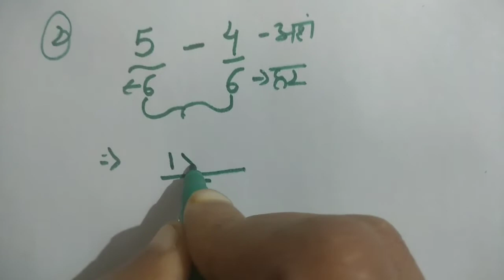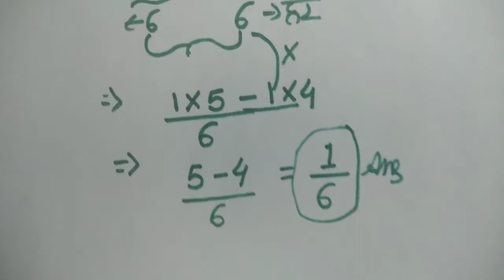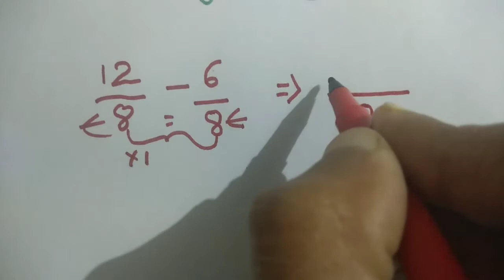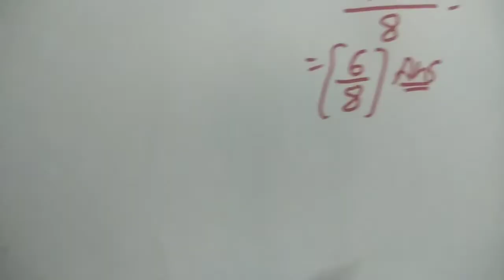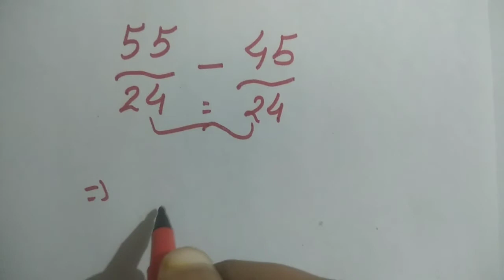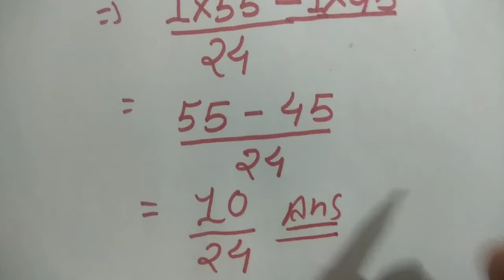Number System! भिन्न संख्या को घटना #3 ! fraction number Subtract! Samvida 2,3!ctet!uptet!Tet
In this video, we will learn how to subtract the same number of different numbers( fraction number).

 Helpful  for MP samvida 1/2/3 & ctet/all tet/ Up Teacher Assistant Primary Leval /All Exam